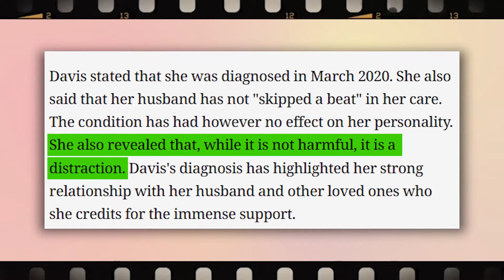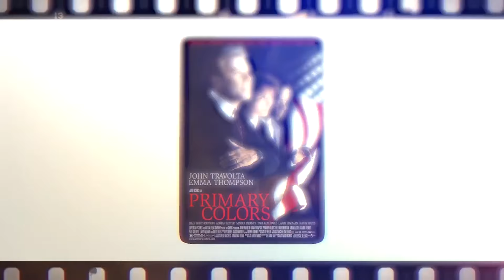At 54, Tyler Perry Finally Opens Up About Cassi Davis